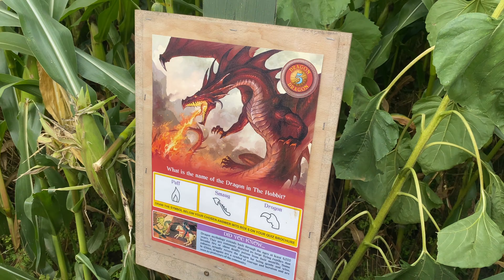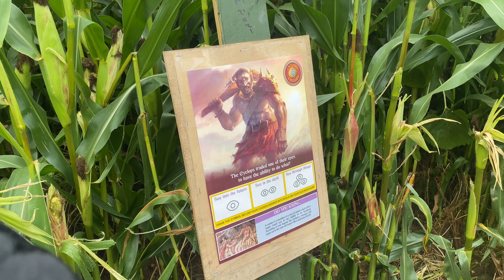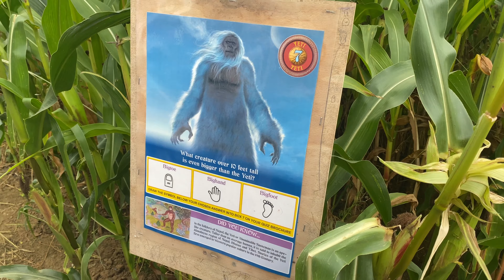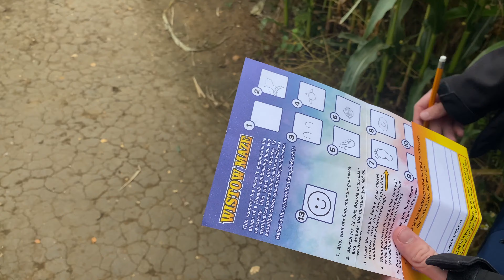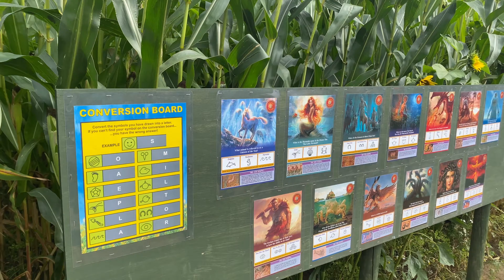Wistow Maze | sunflower giant maze leicestershire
The Famous Wistow Maize Maze
Winner of Leicestershire’s “Best Visitor Attraction”
Enjoy a fun day out exploring one of the country's largest maize mazes, set in 8 acres of living maize and sunflower crop. It's great exercise for mind and body!  Perfect for all ages, with staff outings even more popular than school trips!

Follow the fun Quiz Trail, and see if you can find all 12 quiz boards hidden amongst the 3 miles of paths, with high level bridges and viewing towers giving stunning panoramic views. You can come in and out of the giant maze as many times as you like during the day. Maybe stopping for lunch, or playing in the Activity Fun yard before re-entering and completing the Quiz Trail.
Directions
The maze is situated approx 6 miles south of Leicester and 6 miles north of Market Harborough.  Both Wistow Maze and Wistow Rural Centre have ample free parking facilities.

Opening Times 2023
Monday 17 July - Sunday 3 September (7 days a week) then weekends only until Sunday 17 September 2023 10am - 6pm  (last admission 4.30pm)

Entrance Prices 2023
Child : £7.95 (13 & under) Under 2's Free
Adult : £9.95
FREE Parking

Cards & Cash are accepted, but no cheques.
Price includes the Activity Funyard and the giant Maize Maze.
Children under 14 must be with an adult.
NO DOGS ALLOWED (except Guide Dogs)